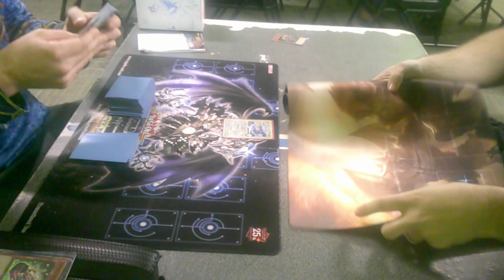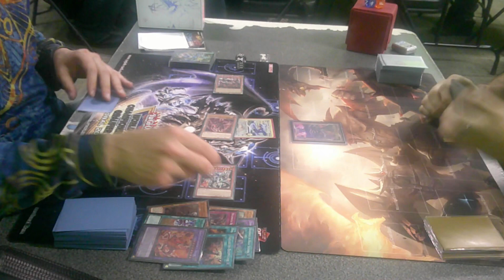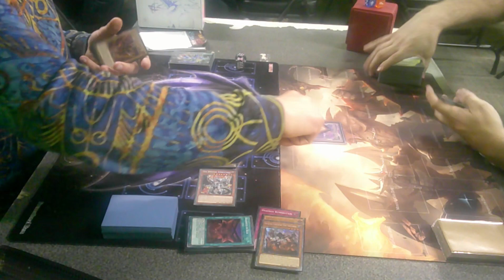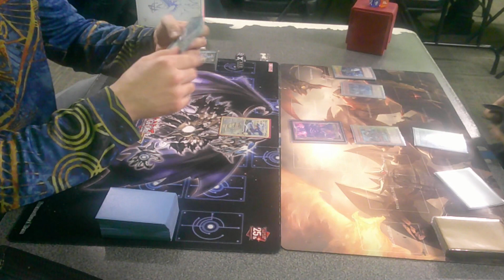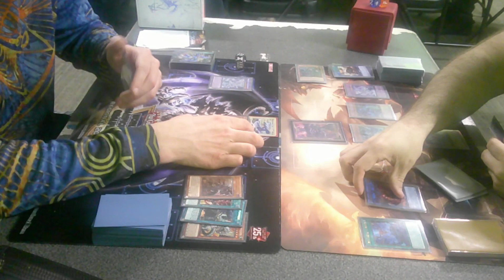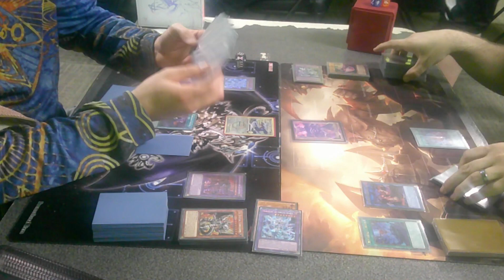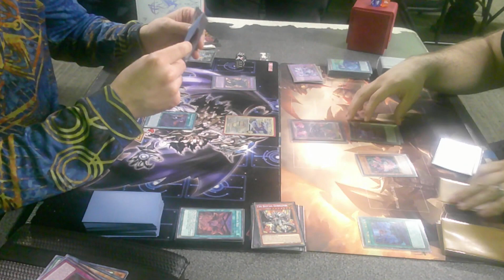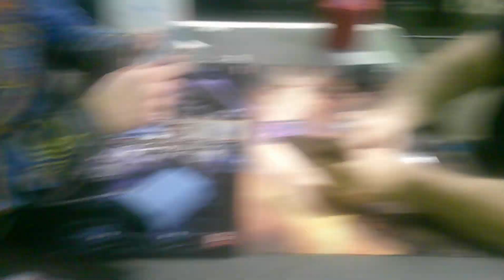Yu-Gi-Oh! Snake eye Versus Branded